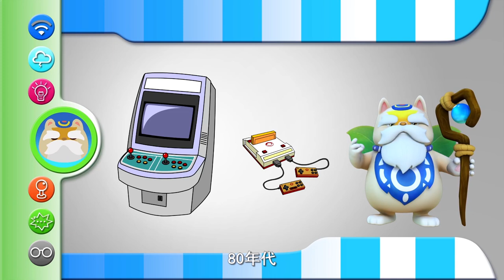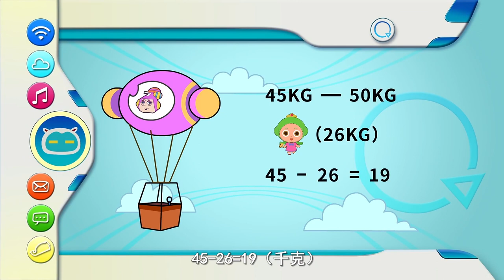Programming Cat 04